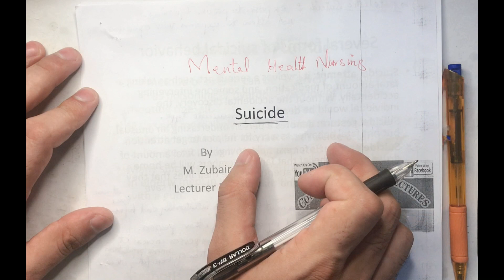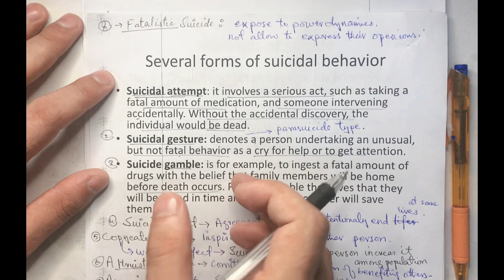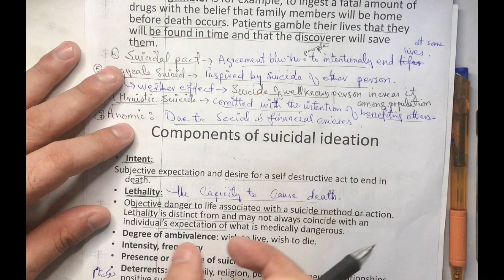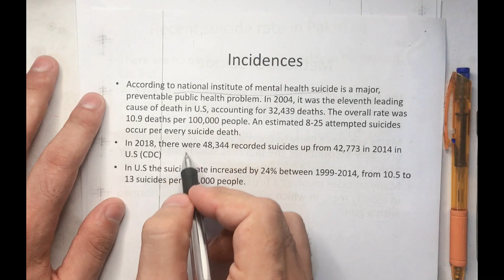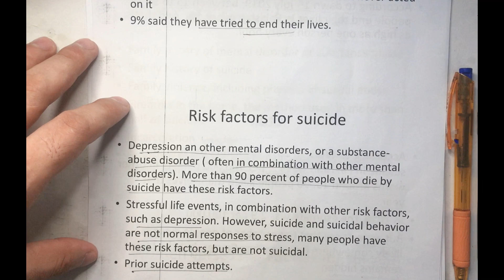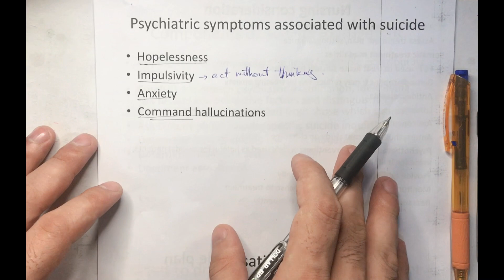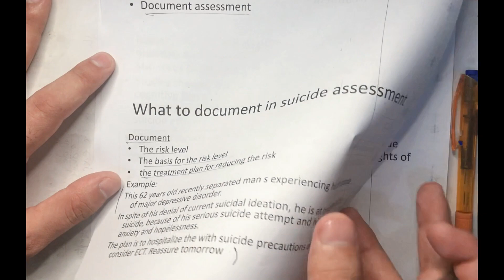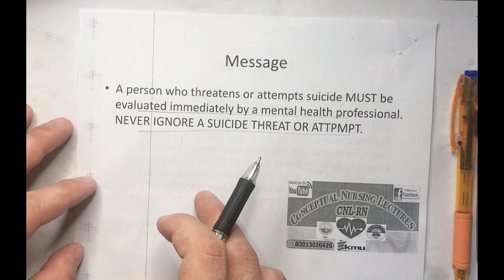Suicide & Suicidal Behavior(MHN)[Symptoms, Methods, Plane, components,Causes,Treatment]{BSN/Post-RN}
in this lectures of "Suicide & Suicidal Behavior" we have covered the following
what is Suicide , Several forms of suicidal behavior, Suicidal attempt, Suicidal gesture, Suicide gamble, Components of suicidal ideation , Intent in suicide, lethality in suicide, Methods of suicide, violent and non violent suicide, Suicide rates in Pakistan , Risk factors for suicide , Women verses man at risk for suicide, symptoms  of suicide, early signs of suicide, criticle signs of suicide, Psychiatric symptoms associated with suicide, Theories of suicide, Psychological theory of suicide, Biological theory of suicide, Sociological theory of suicide, Somatic treatment modalities for suicide, Characteristics of a suicide plan, Components of suicide assessment, Somatic treatments for suicide, Prognosis of suicide,

this lecture will cover all objectives of the Pakistan nursing council, the Indian nursing council, and specificaly the khyber medical university

we will explain the OSCE and OSPE-related things and MCQs discussion for the final term unieversity exames and other compatative exames